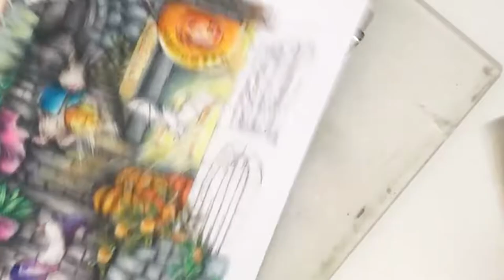FINAL - KANOKO EGUSA HALLOWEEN PART 16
HAPPY HALLOWEEN! TRICK OR TREAT

PRISMACOLOR:
SIGN DETAILS AND LANTERN
BRONZE 1028
DARK UMBER 947
YELLOW CHARTREUSE 1004
PALE VERMILION 921
WHITE POSCA

WALL, STONES (RIGHT SIDE)
20% COOL GREY 1060
70% COOL GREY 1065
SLATE GREY 936
BLACK 935

BATS (MISSED RECORDED)
BRONZE 1028
SANDBAR BROWN 1094
VIOLET 932
AQUAMARINE 905
WHITE 938
BLACK 935
BIC BLACK MARKER
GEL WHITE PEN

WOODEN WINDOW
GINGER ROOT 1084
SIENNA BROWN 945
DARK UMBER 947
BLACK 935
LIGHT UMBER 941